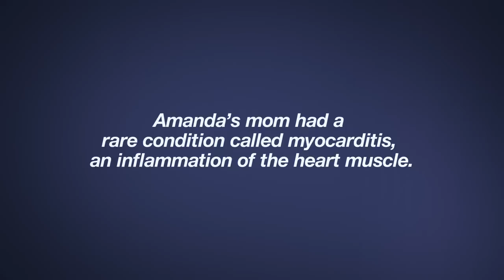Amanda's story: long format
The new summer ad campaign for MedStar Washington Hospital Center.

Bich-Loan, 36, a mother of two, wasn't feeling so well in July 2011. She had a fever and was very tired. She collapsed in her home. Her 12-year-old, Amanda, home at the time, called 911 and Bich-Loan was taken to a local hospital. She was released two days later. When she got home, she felt weaker. She had trouble breathing and could not lie down. When she ate, she vomited. That Monday, her husband took her back to the local hospital  ER. Doctors there decided she needed to be transferred to MedStar Washington Hospital Center and called for a MedSTAR helicopter transport.
During the helicopter flight, medics needed to shock her several times to revive her heart. When she arrived at MedStar Washington Hospital Center, her heart stopped again. After 30 minutes of resuscitation, the team brought her back. Then again, on her way to the OR for emergency heart surgery, she coded again, this time for 15 minutes.
Bich-Loan was diagnosed with myocarditis, an inflammation of the heart muscle, often caused by a viral infection. It is a rare condition and the exact cause of myocarditis is unknown. However, in young adults, up to 20% of all cases of sudden death are due to myocarditis. Bich-Loan has had an amazing recovery.